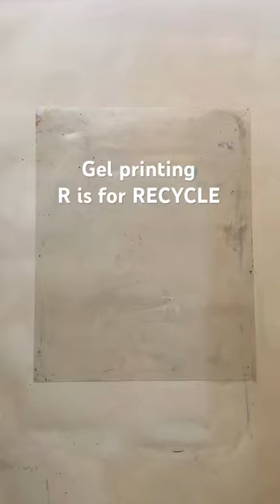abcprintingchallenge printmaking gelprint monoprint gelprinting